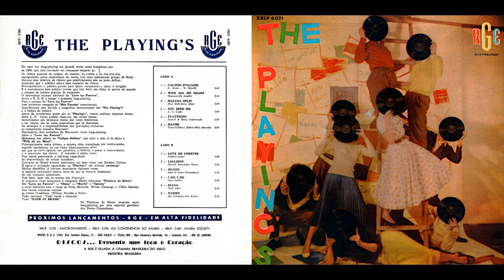The Playing's - Diana (11/12)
FAIXA 11/12: Diana (Paul Anka)